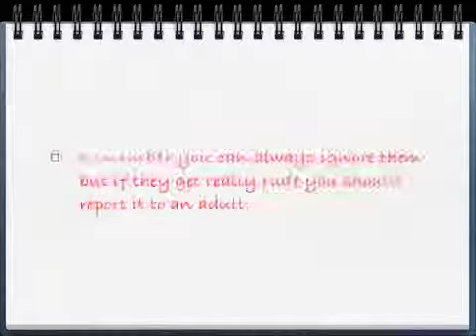TCIS ICT 5th Cyberbullying B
5th grade PYP unit on Internet Safety. Students were challenged with teaching other students about Internet Safety.